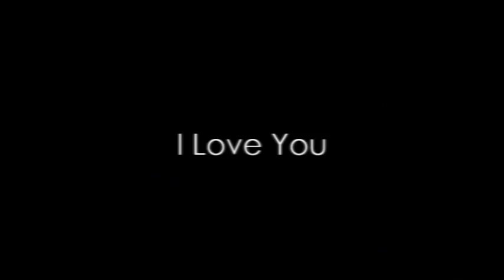Najwa Latif @ Pesta Pulau Pinang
Persembahan Najwa Latif sempena Pesta Pulau Pinang tempoh hari. Menyanyikan 10 buah lagi. Menampilkan Syamkamarul sebagai artis undangan. Jom kita layan video ini.

shooter & editor: aidildbahri